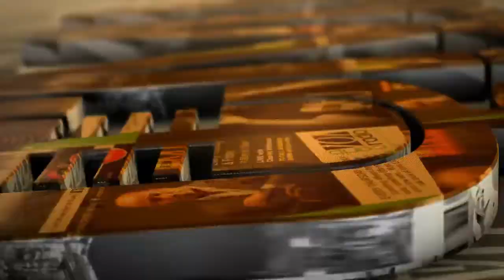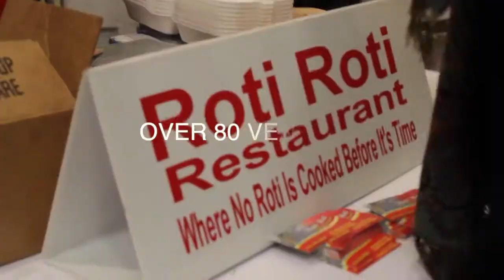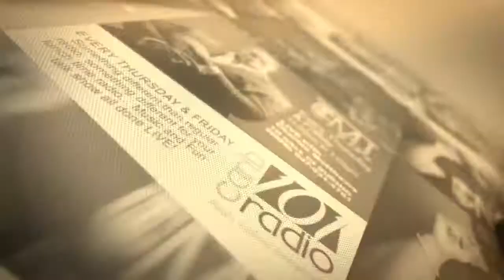How To Invest In Jamaica from Jampro - CMJ Live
Today on CMJ Live Charles sits down with Vivion Scully to talk about investing in Jamaica.